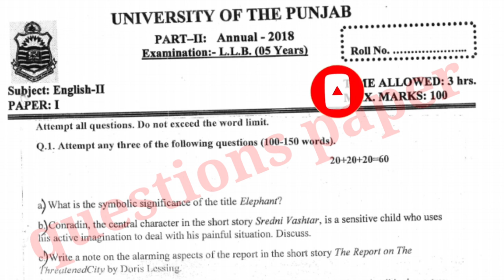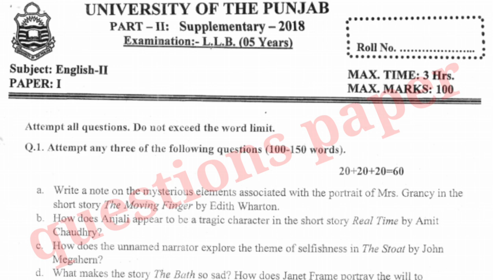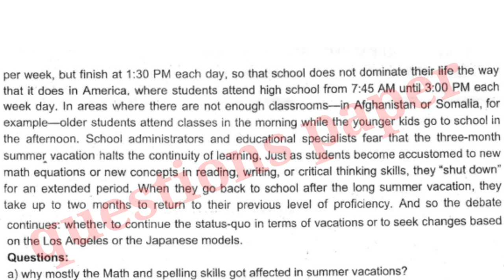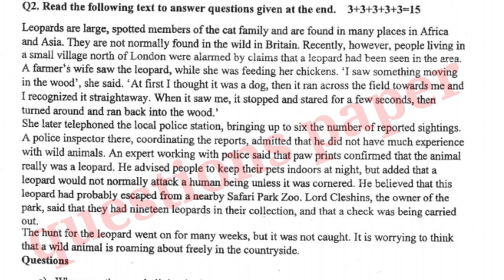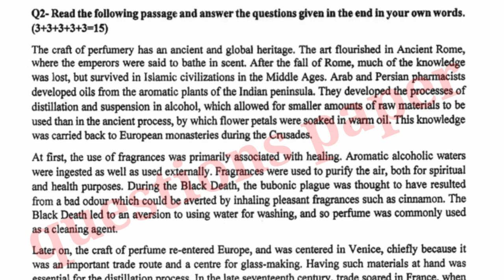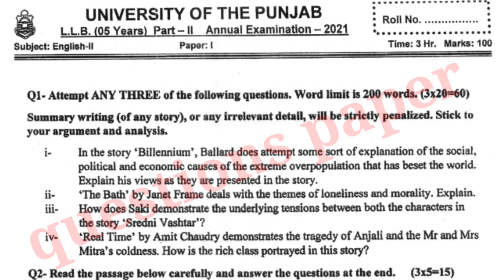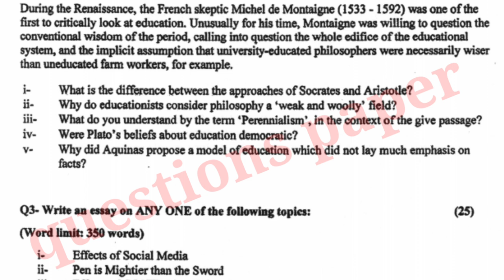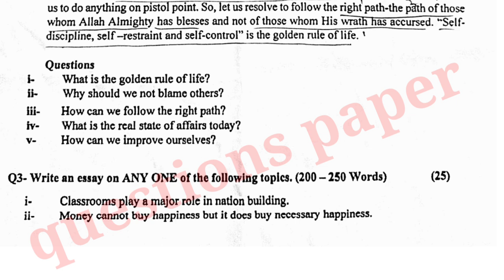LLB Part 2 English past paper||LLB part 2 English last five years past paper |Punjab University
LLB Part 2 English paper 2023||LLB part 2 English past paper |Punjab University

lawyer
law
justice
grammar
essay
comprehensive passage
llb past paper's
part 1st political sccience
slybus of part 1st political science
law and learning
llb 5 years program
political science
political science part 1st